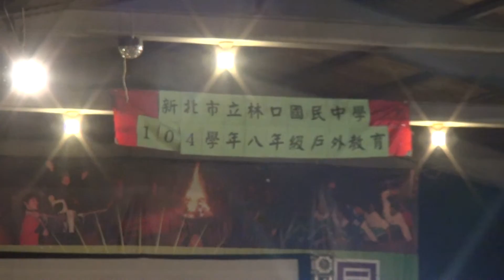05.會長致詞----林口國中八年級龍門營區隔宿露營營火晚會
105年5月12日, 於福隆龍門營區, 舉辦104學年林口國中八年級戶外教育隔宿露營營火晚會. 家長會李明偉會長致詞.